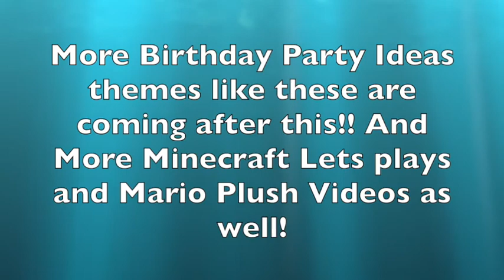Angry Birds Birthday Party Ideas 2020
Google +: Bigluigifan
Twitch: Sorry Not Yet that will come soon with are Other Channel!

Minecraft PC name: IceKing703
Minecraft PE name: MountainBoy702
Minecraft Xbox 360 name: IceKing703